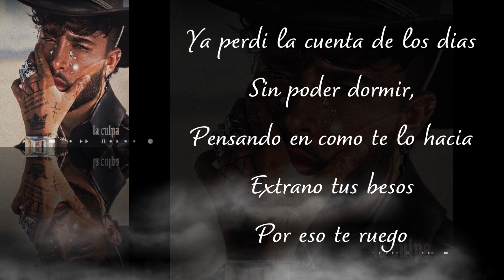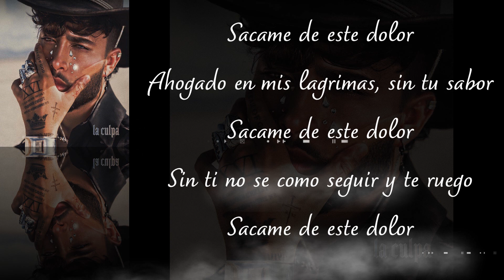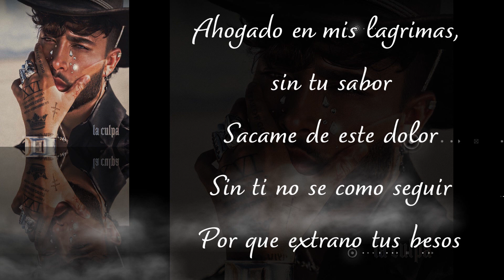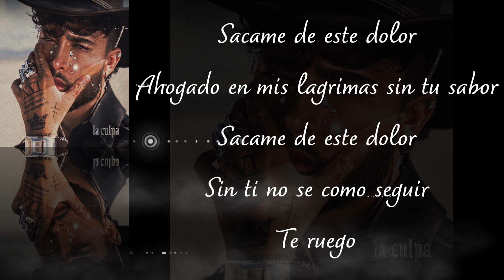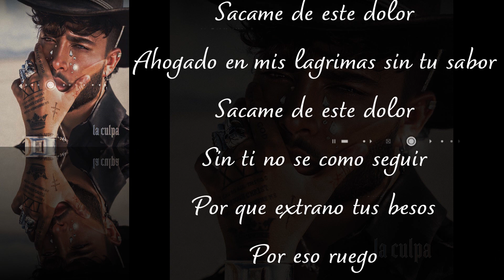La Culpa - Joel Deleon - Letra/Lyrics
La Culpa[Music Download]
From the album La Culpa
By: Joel DELEÓN
Sold By: Amazon.com Services LLC
Qty: 1